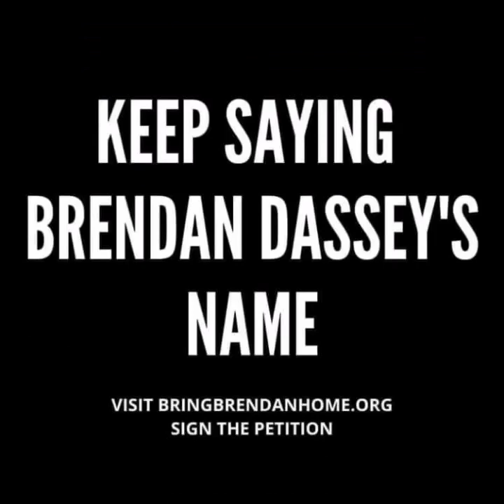Brendan Dassey has THE best and most creative supporters! part 2